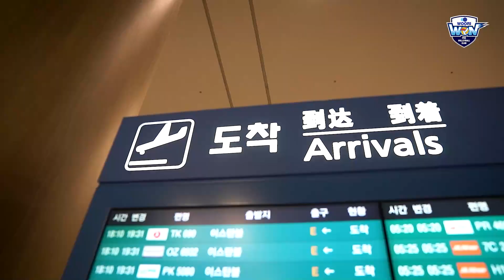[2022 KOVO컵] "안녕하세요!" 인사쯤이야💙 안드리치 입국 완료!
우리카드의 우승을 향해!
안드리치 선수에게 많은 응원 부탁드립니다💙